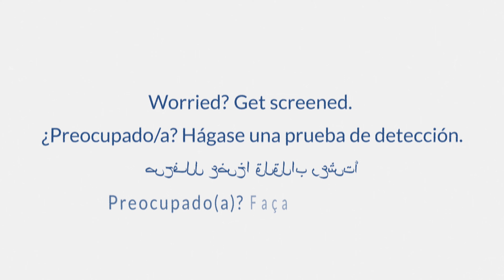Worried? Get Screened.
According to the American Cancer Society, nearly one in every eight women will be diagnosed with breast cancer in their lifetime. Fortunately, breast cancer deaths are declining, due to early detection strategies and improved treatments. Screening mammography contributes to almost 50% more lives saved in women who undergo it. Huntsman Cancer Institute and University of Utah Health recommend that all women receive a breast cancer screening (mammogram) every year starting at the age of 40.

Routine care for women of all ages is vital to keeping you and your breasts healthy. This includes an annual mammogram alongside a clinical breast exam.  Know your body. Be aware of changes. Signs of breast cancer are different for everyone. It is important to know how your breast normally looks and feels.

RESOURCES

What to Expect During a Mammogram (University of Utah Health blog post)

Do Women with Breast Implants Have a Higher Risk of Cancer? (University of Utah Health podcast episode):

Learn more about keeping your breasts healthy and preventing breast cancer from Huntsman Cancer Institute

Should I Get a Mammogram at 40 or 50? (University of Utah Health podcast episode):

This information was accurate as of October 27, 2022.
Consult local medical authority or your health care provider for specific advice.

ABOUT HUNTSMAN CANCER INSTITUTE:
Huntsman Cancer Institute at the University of Utah is a nationally recognized research center and treatment hospital in Salt Lake City. We serve patients with all types of cancer, who come from throughout the Mountain West, including Utah and parts of Idaho, Montana, Nevada, and Wyoming. Our doctors and scientists include world-renowned experts dedicated to the highest quality standards and driven by the commitment to improve the lives of people affected by cancer.